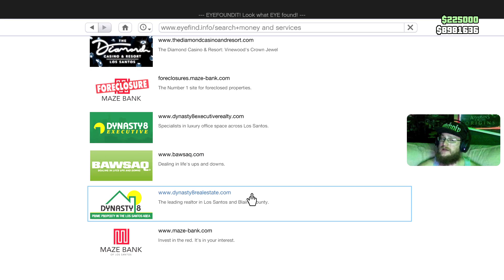CHILLIN IN LOS SANTOS